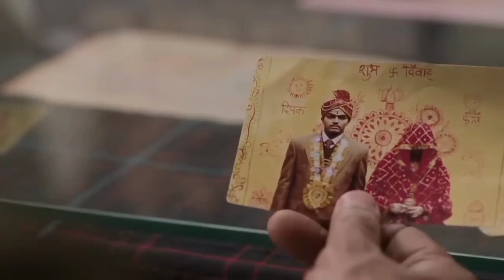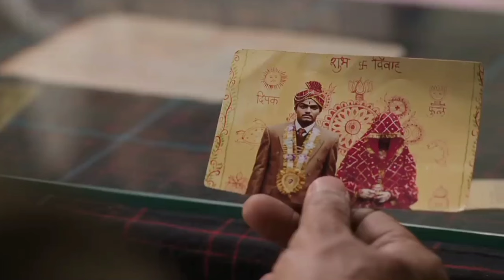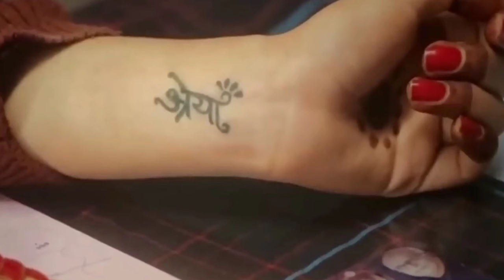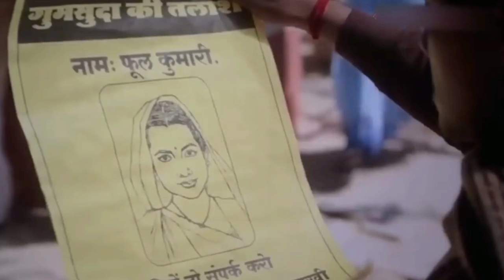Laapataa Ladies full movie explained in hindi | Laapata Ladies review & reaction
Fact move channel sometimes use Film Clips, TV series Clips, Web Series Clips, Animation Series Clips to explain about the Film, Web Series, Trailers and Songs, but all under section 107 of the copyright Act 1976, allowance is made for FAIR USE for purpose such as criticism, comment, news reporting, teaching, scholarship and research